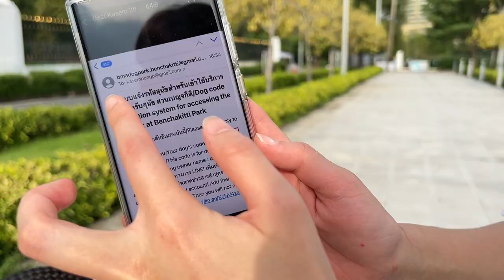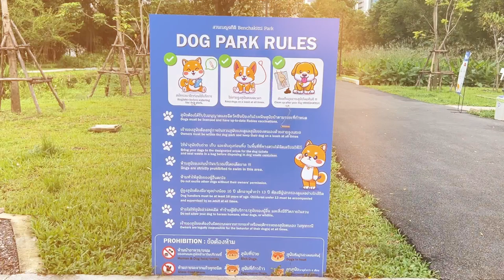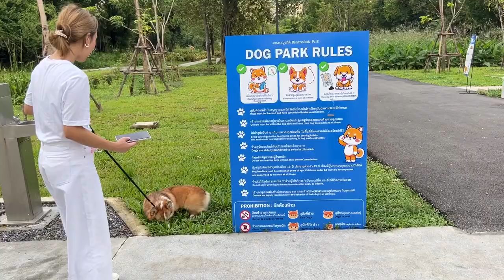Dog Park เปิดใหม่ใจกลางกรุงเทพ! | Kemisara Paladesh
เอาใจพ่อแม่เลี้ยงน้องหมากันนะคะ ตอนนี้ที่สวนเบญจกิติได้เปิดโซน Dog Park แล้วนะค้าาาา ทางเราดีใจมาก เพราะเป็นสวนที่ร่มเย็นและกลางเมือง มาง่ายมาสะดวกมาก ที่จอดเยอะ จะ mrt หรือ bts ก็มาง่ายมากกกก สวนอาจจะไม่ได้ใหญ่มากนะคะ แต่เพียงพอต่อการพอน้องๆมาเดินออกกำลัง นี่จะพากะเพรามาออกกำลังกายบ่อยๆเลยค่า ใครมาถ้าเจอกัน เอาน้องๆมาเล่นกันนะค้าาาาา

ส่วนนี้จะเป็นลิ้งค์สำหรับไว้เข้านะคะ จะลงทะเบียนไว้ก่อนเลยเพื่อความรวดเร็วหน้างาน หรือลงทะเบียนหน้าสวนก็ได้ ไม่มีปัญหาเลยค่ะ เข้าฟรีนะคะ!